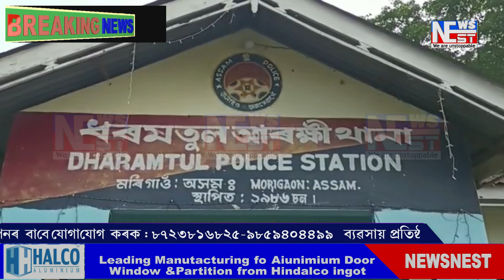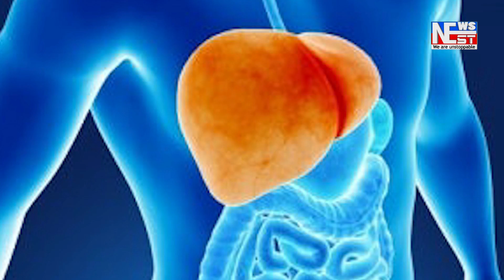মৰিগাঁও আৰক্ষীৰ ড্ৰাগছৰ পিছত সমান্তৰালকৈ চোৰাং গৰু সৰবৰাহৰ বিৰুদ্ধে অভিযান অব্যাহত।